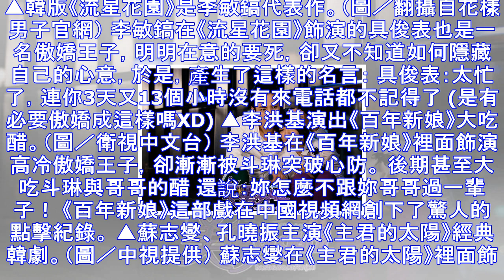李敏鎬在意要死又嘴硬！那些年7個「傲嬌男」推入韓劇坑 | ettoday星光雲 | ettoday新聞雲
2017年12月08日 16:59 文／Kelly 刀子嘴、豆腐心，口嫌體正直的傲嬌男主角，一直是韓劇很常描述的典型男主設定，這類型的男主角也頗受女性觀眾的歡迎，坦白說這類型的男主角都有一個關鍵就是「...